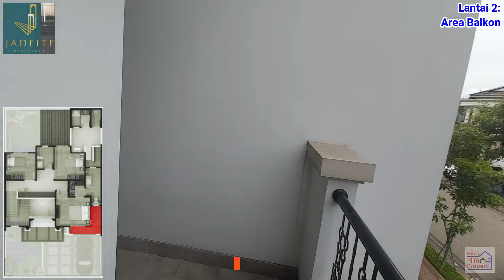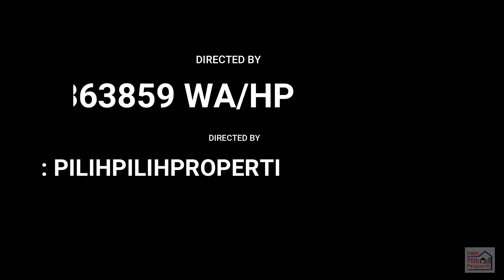Rumah Mewah Cluster Jadeite BSD City Paling Besar 10x20 dengan Private Management Cluster..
Cluster Jadeite @De Park BSD CITY
Premium cluster dengan Profesional private management..

Lokasi:
5-10 menit
-Pusat kuliner ruko goldfinch & ararasa bsd
-Qbig, BCA Tower, Astra World, RS Mitra Keluarga
-Sekolah IPEKA, Jakarta Nanyang, Kampus Prasetya Mulya, Atmajaya
-AEON mall, Breeze, CBD BSD
-Toll, Pasar Modern & Stasiun Intermoda

Tipe 10 x 20
LT 200
LB 225
4 Kamar Tidur
4 Kamar Mandi
Ruang Tamu
Ruang Keluarga /TV
Dapur
Ruang Makan
1 Balkon
Gudang
Area Jemur
1 Kamar Tidur & Mandi ART
Taman Belakang
Taman Samping
2 Carport
1 Garasi

Fasilitas Cluster:
-Private Cluster One Gate System
-Clubhouse design by Denny Gondo (Swimming Pool, Gym, Tennis Meja, Badminton,
Yoga Deck, Playground, Ruang Multiguna)
Gym 360 Derajat view
-Profesional private management
-Row Jalan Lebar

Fasilitas Rumah:
-SmartHome Hyundai Teleco
-Smart Door Lock
-Marble berkualitas atas
-Wood flooring tiap Kamar
-Sanitary fittings menggunakan merk Villeroy & Boch
-Kitchen Set
-Automatic Gate Garasi

-Cara bayar: cash dan kpr

Harga 6,2M an

Info Lebih lanjut:
Rizky
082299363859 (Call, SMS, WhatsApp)